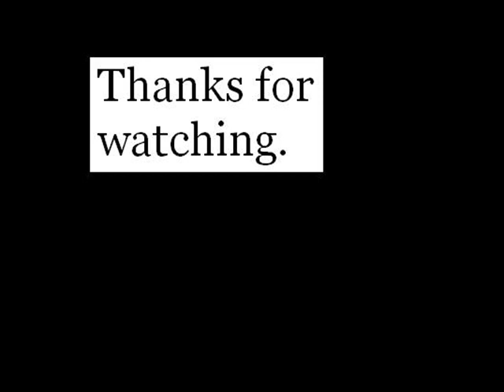Pt 3 of the 10 Best Singers in the Face of the Earth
The final part,hope you liked the trilogy or atleast some part of it  :D

Michael Kiske songs: I'm Alive,A Tale that Wasn't Right,Eagle fly Free

Toby songs: Mysteria,Return to The Tribe,Shelter From The Rain,Tears of a Mandrake

Honarary mentions:   Geoff Tate,
                                        Rob Halford,
                                        Andi Deris,
                                        Antony Parviainen,
                                        David Coverdale,
                                        Jarkko Ahola,
                                         Roy Khan,
                                         Andre' Matos,
                                         Matt Barlow,
                                         Dee Snider,
                                         Arjen Lucassen,
                                         Axl Rose,
                                         Mike Patton